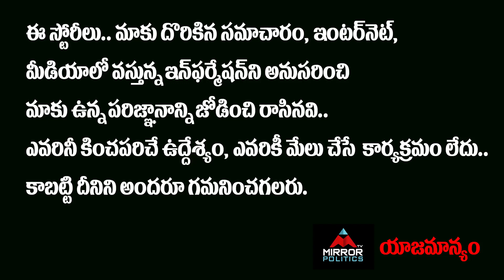YSRCP Spokesperson Ravichandra Reddy About YS Sharmila Party | YS Jagan | Mirror Politics